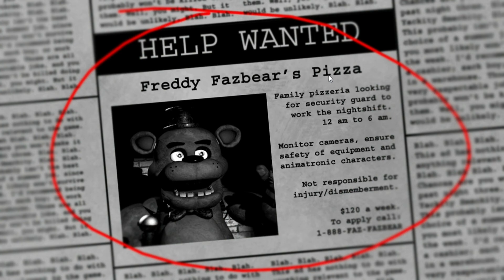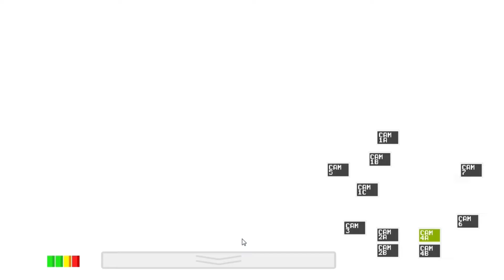FIVE NIGHTS AT FREDDY'S - Atemlos «» Let's Play FNAF - Horror Shit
Ich hasse dieses Spiel -_-"